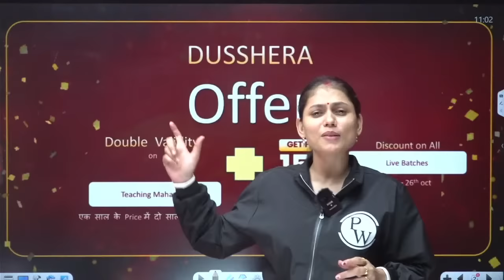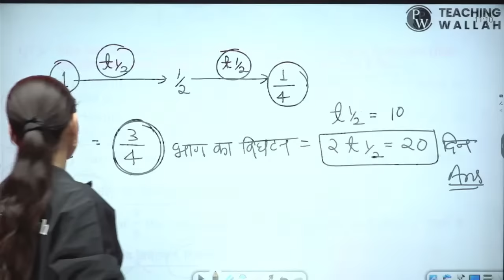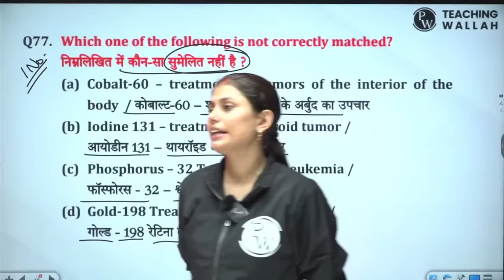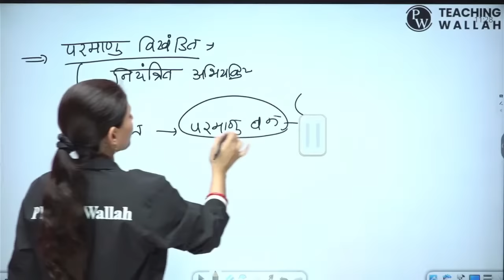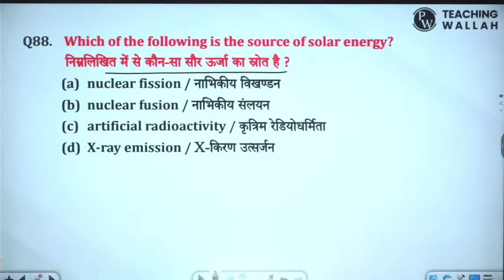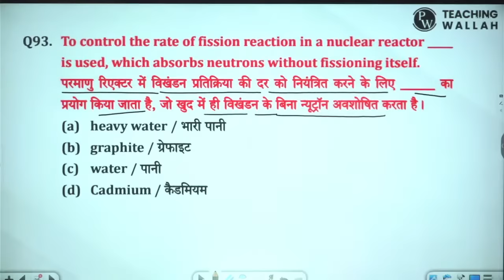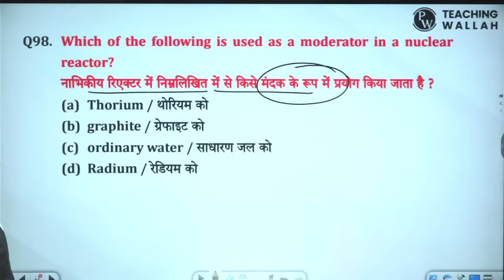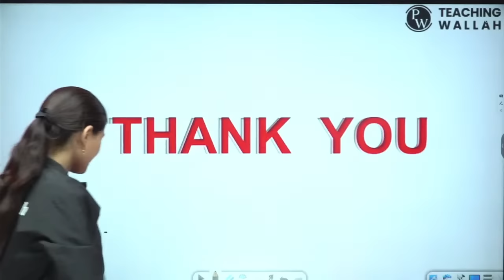Science for BPSC TRE 2.0 | Science for Bihar New Teacher Vacancy | NCERT + SCERT Science #9| Sarika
🧪 Dive into the world of Science for BPSC TRE 2.0 and Bihar New Teacher Vacancy with Sarika. Explore the perfect blend of NCERT and SCERT Science for comprehensive preparation. Join us to master your science knowledge and secure your teaching career! 🌡️